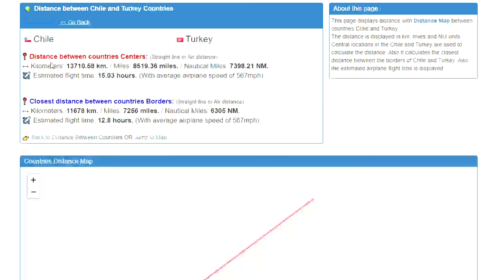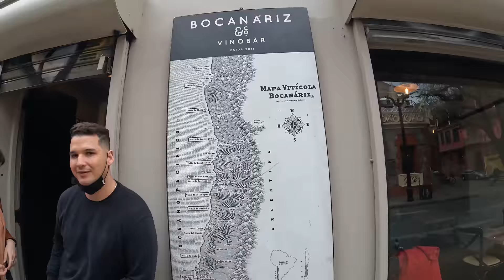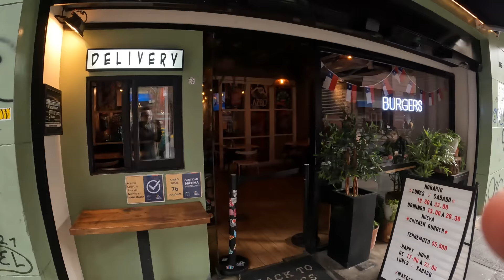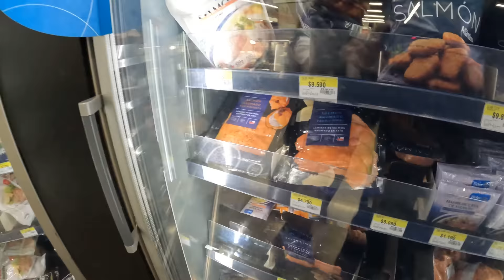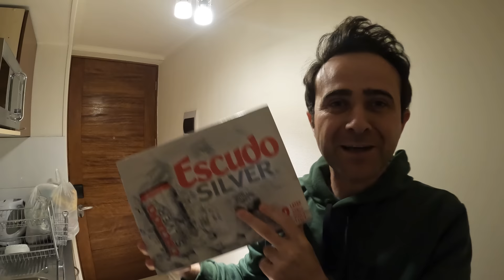Bakın 98. Ülkem Şili'deki İlk Günüm Nasıl Geçiyor ! - EN ZENGİN LATİN ÜLKESi !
Şili'nin Başkenti Santiago'dan Selamlar. 🤗
Arjantin'den sonra 98. ülkem, bize en uzak ülke olan Şili'ye geldim ve ilk hem Şili hakkında bilgileri hemde ilk izlenimlerimi aktardım.

00:00 Şili’de Neler Göreceğiz
01:00 Başkent Santiago’dan selamlar, Şili hakkında bilgiler
03:40 Şili ekonomisi 1 dolar 800 pesosu
07:28 Santiago sokakları
09:30 Gerçek Şili nasıl bir yer, gelir adaletsizliği, kişi başı gelir
13:01 Meşhur restoranları, Burger ve şarap kültürü
16:50 Ülkenin en ünlü kafesi Wonderland
20:11 Şili nasıl zengin oldu ?
21:20 Rastgele bir markete girdik